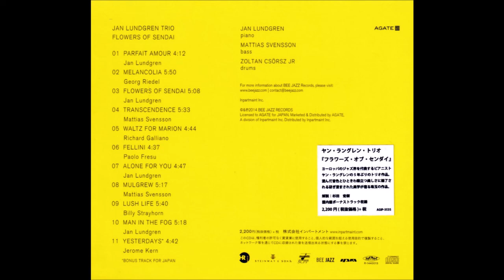Jan Lundgren Trio - Alone For You (2014 BEE JAZZ)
Jan Lundgren - piano
Mattias Svensson - bass
Zoltan Csörsz - drums

'Alone For You' (Jan Lundgren)
Jan Lundgren Trio – Flowers Of Sendai (Sendai is a historic city of Miyagi in the Tōhoku region, Japan)
Recorded, Mixed and Mastered by Stefano Amerio
Recorded at Artesuono Recording Studio, Italy 2013
2014 Bee Jazz Records, France